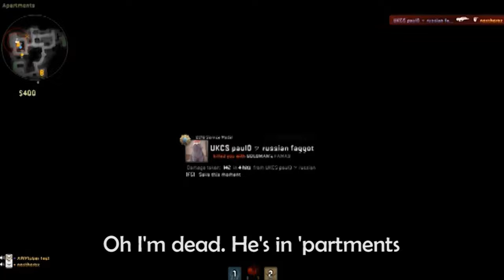CS:Go Guns & Chickens #1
I've met a couple of doofuses in matchmaking and I feel like I finally found some friends, so I made a video with them. Sorry for the potato quality. I messed up on the recording